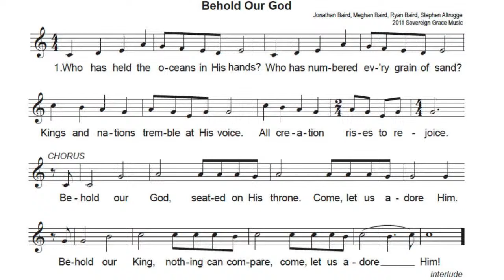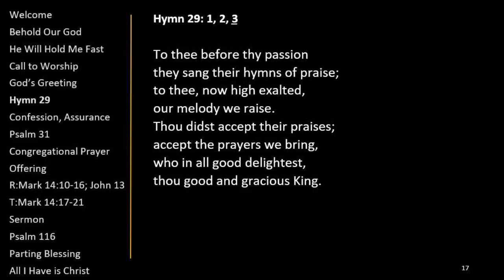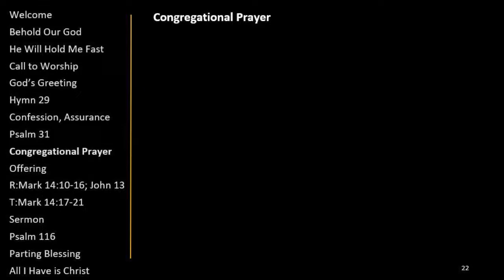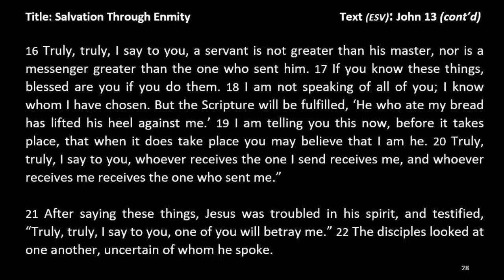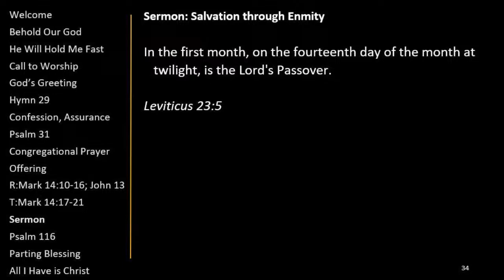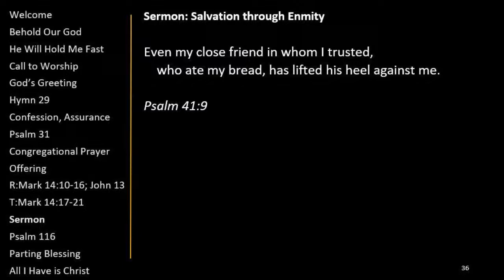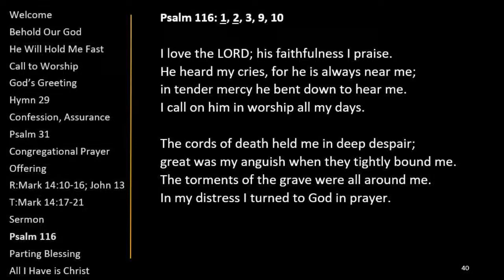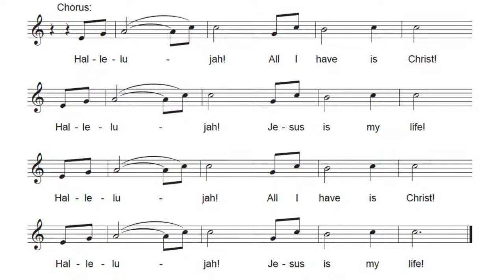Salvation Through Enmity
Mark 14:17-21
Pastor Karlo Janssen